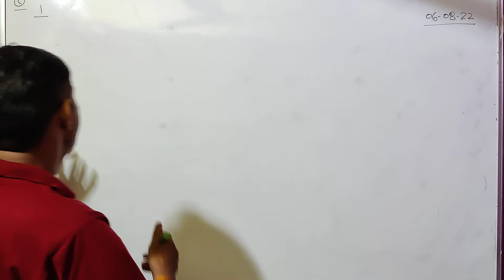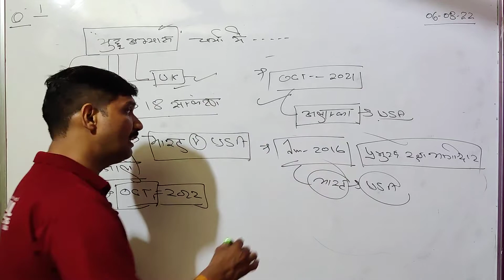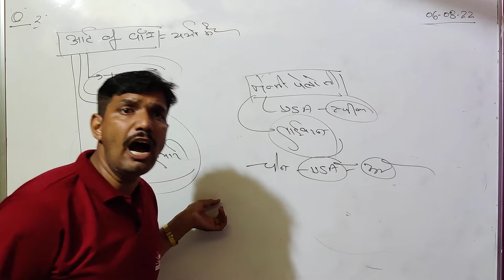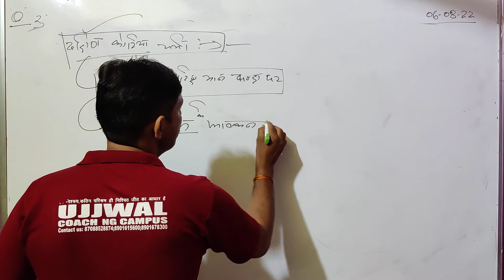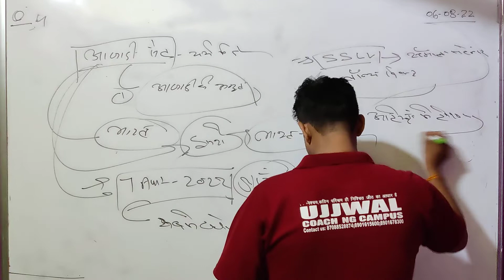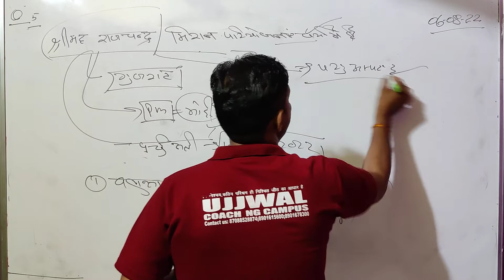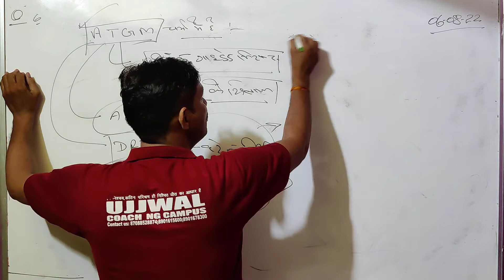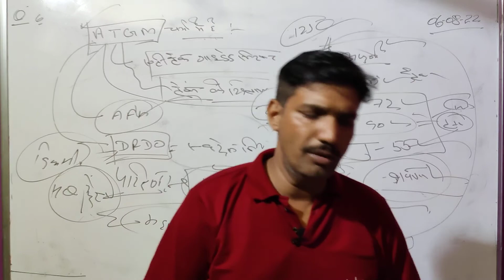06 AUG | DAILY CURRENT AFFAIR 209 DELHI POLICE HCM |CET-HSSC | IMPO QUES ALL EXAMS BY | HEMANT SIR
currentgk aug22#delhipolice#currentgk#ssc#cet# daily current affairs#gk classes by Hemant sir